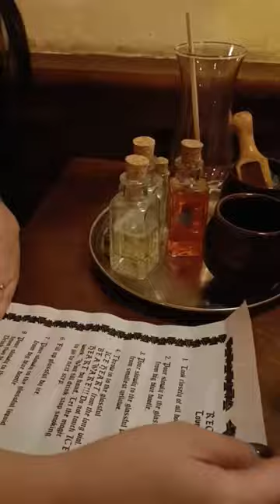Sound up! We found a Witcher bar!witcher